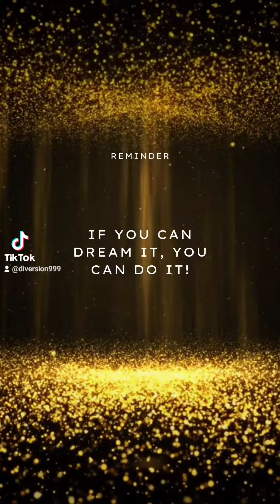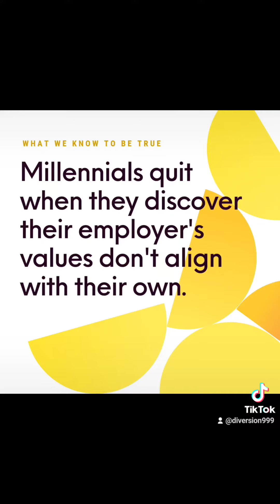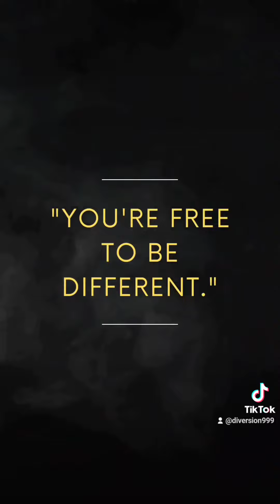Facts of fun life 2